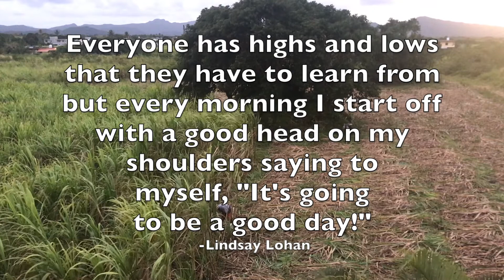Sunrise Time-lapse 210820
Location:  MAURITIUS